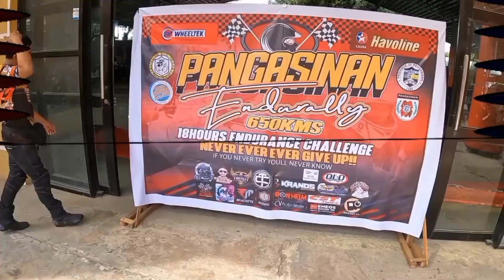Pangasanan Endurally part3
This was a old school rally with geo checkpoints, random photo ops, and a crap ton of rough road!
I didnt enjoy the offroad batch with this bike hahah!